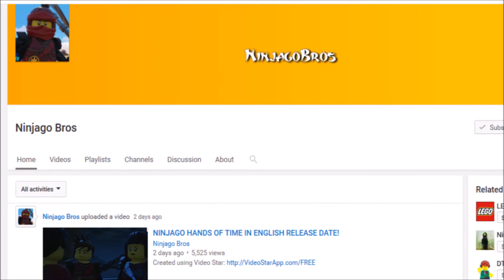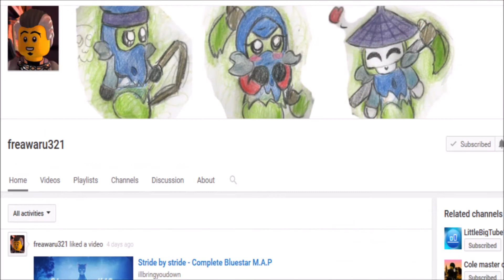shoutouts #2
here are some shout outs!